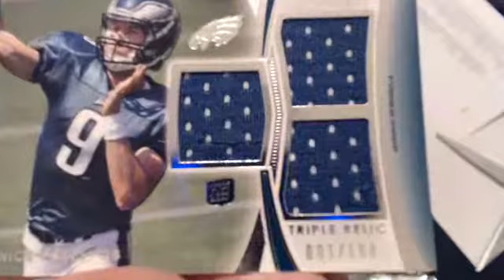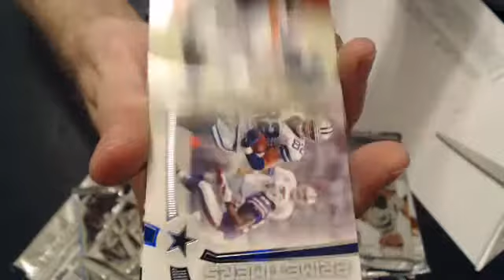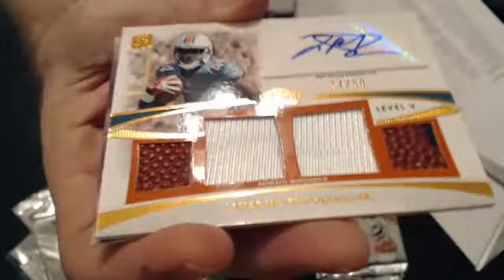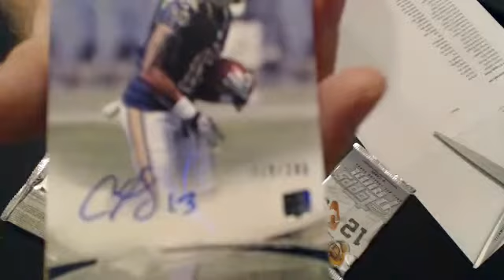2012 topps prime 11-5